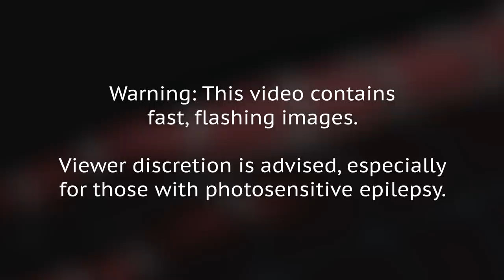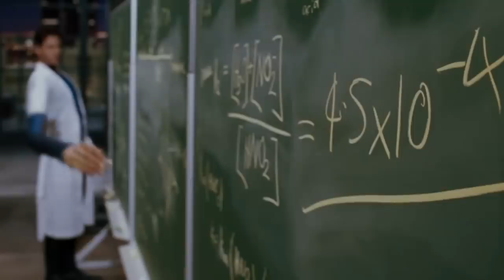Every Non-MCU Marvel Movie, Ranked Worst To Best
The MCU has been a force to be reckoned with since Marvel launched their own cinematic universe in 2008 with the release of "Iron Man" starring Robert Downey Jr. It has grown from semi-connected films to a massive web of films, television series and streaming miniseries.

But what about all the Marvel movies that aren't part of the MCU? There are lots of movies based on all kinds of heroes that came before the founding of Marvel Studios. From the '80s to today, from the best action thrillers to the worst direct-to-DVD flops, here's every non-MCU Marvel movie, ranked worst to best.

40 . Man-Thing | 0:00
39. Captain America (1990) | 0:54
38. Howard The Duck | 1:31
37. Elektra | 2:13
36. Ghost Rider: Spirit Of Vengeance | 2:47
35. Morbius: The Living Vampire | 3:32
34. Ghost Rider | 4:18
33. Punisher: War Zone | 4:52
32. Fantastic Four (1994) | 5:26
31 . Blade Trinity | 6:19
30. The Punisher (2004) | 6:54
29. X-Men: Dark Phoenix | 7:27
28. New Mutants | 8:11
27. Fantastic Four (2005) | 8:51
26. Venom | 9:46
25. Fantastic Four (2015) | 10:38
24. Fantastic Four: Rise Of The Silver Surfer | 11:31
23. Daredevil | 12:27
22. The Punisher (1989) | 13:11
21. Dr. Strange | 14:04
20. X-Men Origins: Wolverine | 14:50
19. Venom: Let There Be Carnage | 15:46
18. X-Men: Apocalypse | 16:39
17. The Amazing Spider-Man 2 | 17:19
16. The Hulk | 18:06
15. Blade | 18:47
14. Blade II | 19:29
13. X-Men 3: The Last Stand | 20:03
12. Spider-Man 3 | 20:53
11. The Amazing Spider-Man | 21:51
10. The Wolverine | 22:42
9. X-Men | 23:31
8. Deadpool 2 | 24:12
7. X2: X-Men United | 25:00
6. X-Men: First Class | 25:44
5. Deadpool | 26:25
4. Spider-Man | 27:09
3. X-Men: Days Of Future Past | 27:54
2. Spider-Man 2 | 28:26
1. Logan | 29:20